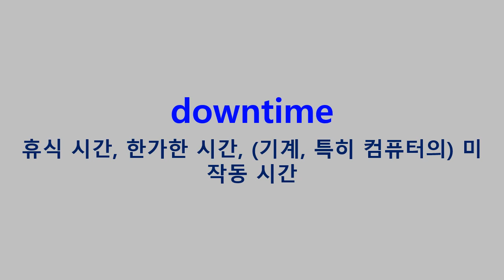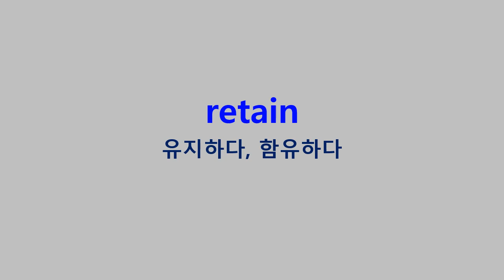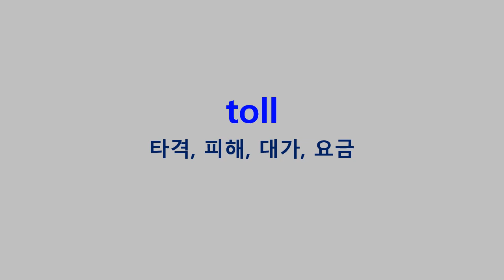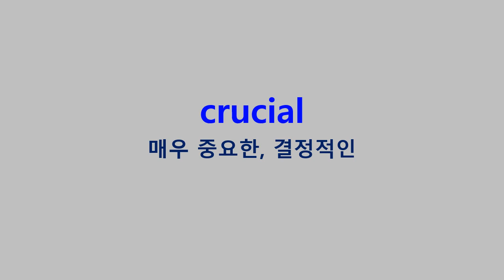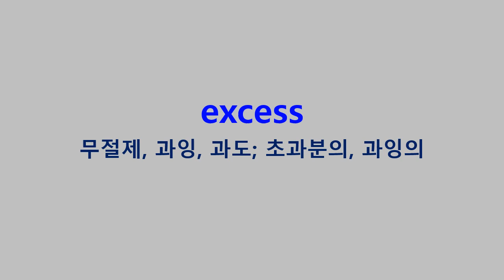2023학년도 수능연계교재의 VOCA 1800 Day44